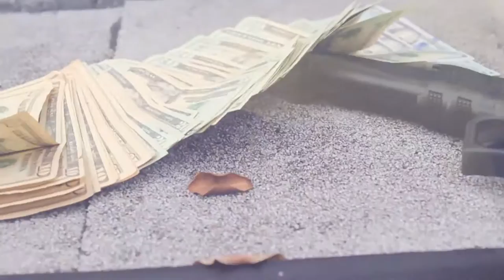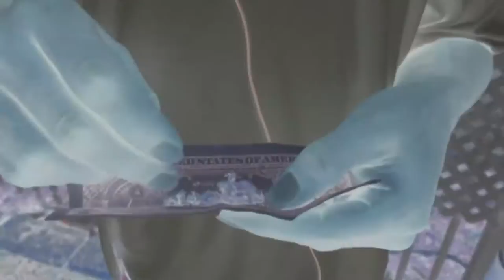EL SNAPPO - FXCK WRONG WIT EM {Dir @Night_Runnaz}